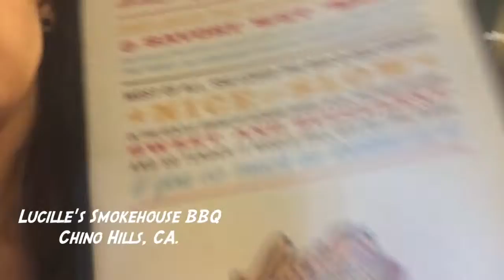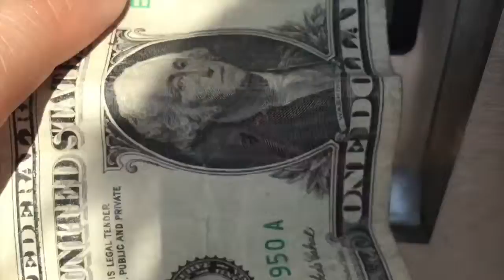Who Got Sunburned? (Vlog #24)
Who got it worse? Thank you for always watching my vlogs :) whether they are boring or a little more adventurous!

(Please include a self addressed envelope)
Stacy Solis